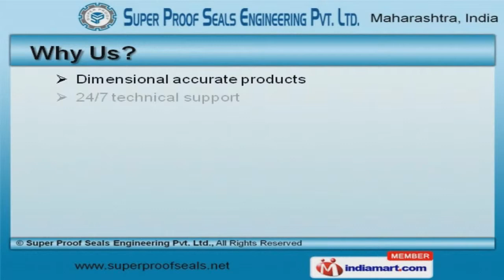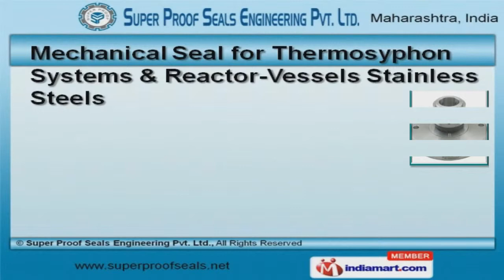Industrial Mechanical Seals by Super Proof Seals Engineering Pvt. Ltd., Mumbai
Welcome to Super Proof Seals Engineering Pvt. Ltd, Manufacturer & Supplier of Industrial Mechanical Seals The Company was incepted in the year 2001, at Mumbai, we are an ISO 9001:2008 &3069 certified company. We are a Member of Small Scale Industry. Flexible transaction modes & excellent logistics support help us to serve Clientele like Shiv Kami Enterprises & Kalpatru Corporation. We offer a vast range of Mechanical Seals for Metallic Pumps, Thermos yphon System& Agitator Vessels. Our Mechanical Seals for Metallic Pumps & Slurry Applications are a class apart. Multiple Springs offered by us are nothing but the best solution for all your needs. We also provide Mechanical Seals for Non Metallic Pumps & Agitator Vessels that are widely acclaimed in the market. Our Mechanical Seal for Thermosyphon Systems & Reactor-Vessels Stainless Steelsare available at industry leading prices. Along with that we offer Mechanical Seals for Homogenizers & Glass Lined Reactor Vessels that are extremely reliable.